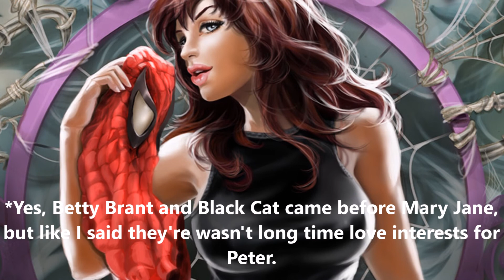The Lord Speaks #171: Spider Man Homecoming Zendaya 'MJ' Thing Explained (Spoilers)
Hate being predictable